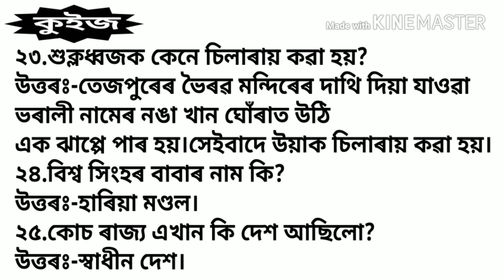Kamatapuri Language|| Koch Land GK|| Totally Koch History Question Bank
Top 25 Question for Answer.
Kamatapuri Language.
Koch Land GK.
Totally Koch History Question Bank.